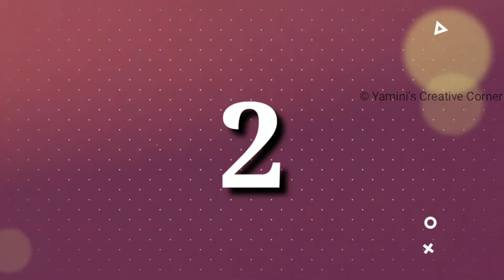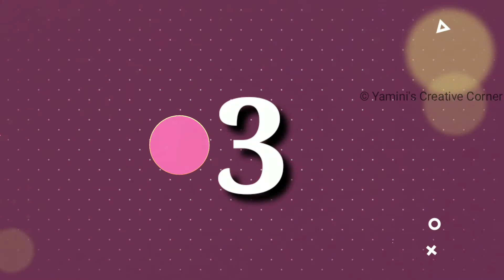మామిడి ఆకులతో అందమైన తోరణాలు సులభంగా ఇలా చేసుకోవచ్చు.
Hello friends,

Thanks for watching for this video. if you like this video then don't forget click on like button, and Subscribe to my channel for more videos please share to your friends and family members.